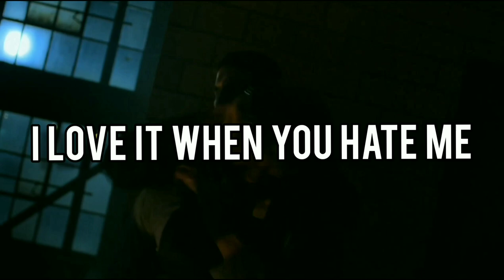ShazyLei - "i love hate/SHOOTER" (OFFICIAL MUSIC VIDEO)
Ever get tired of people hating on you?Peep this.

Hey there! If u r reading I wanna tell u I create these wit emotions, sweat n tears.NOT blood no..it ain't that bad lmao but I'm willing to bleed too😉I just wanted 2 say that unlike artists,I WILL ALWAYS KEEP IT REAL witchu cuz this is who I am n hiphop's my therapy I'm sure it helps u 2 so I ain't gon spoil.All 4 SOMEONE who RELATES out there.

I love it when u hate me I love it when u hate me
Like I'm a strange creature n not a human being
Lyk I'm upto something that's really dingleberry
I hate it when u gimme that smirk n u look at me from top to bottom like I really got a hard-on for problems but honestly,I won't lie dunno why but it's started 2 feel amazing,cuz the more u say,"you irritate me"
I just wanna aggravate u more,I can't control Lately it's always something u're not wishing,I'm running down a path I asked nature 2 gimme a sign
See if I should continue,shit wasn't getting fun 2 do,she gave all 'em opposite ones,My confidence sunk,but ain't no disappointment,See it's gotten 2 this point I won't be affected if I lose,I always do,ain’t nutting new, bitch I ain't got nutting to lose!
So u better get tf out my face!yall pretended 2 be on da same PAGE but when da SURFACE gave way a lil,became greatly BIND 2 not FORWARD or proceed,All u do is naysay,brimming wit fake ways,ignoring da DEDICATION that been there 2 PREFACE but f u I don't need u phonies 2 be my SPINE
All of yall who fuck w me ain't know dis side of me bitch-
(pretended 2 be wit me=on da same page OR a book's page,Surface gave way=when I faced a lil problem OR a book's surface=COVER;became bind=acted lyk they're bound 2 an invisible force n that's why couldn't proceed wit me OR a book's binding,not forward or proceed's also a refrnce 2 da book's part called FOREWORD,ignoring da dedication=DEDICATION is also a book's part ,there to preface=a book's PREFACE;be my spine/backbone also refers2 SPINE i.e. the book's part which is visible when it's shelved)

I'm da shooter
I ain't fuckin wit no Judas
I jus woosah,on that shit real Buddha
u heard I was gon quit--that's a rumor
I don't need yo approval 2 pick da tool up & doodle
(the gun=words)
Always come new n full,they thinking that I'm lunar(always start wit the same energy lyk I'm new n come in my full form OR new moon n full moon da lunar phases)

I low-key pray 2 God I never lose these haters n pray they never break or fade if I fumigate or gank em wholly cuz I can't picture em not being present doe!Without these frickin flippin fibbers,shit ain't gon feel enjoyable,Who'll I prove wrong?Who'll I pick 4 piques n prepare to shit on?
Who'll I become a pain in da ass for?Who's life'll I turn 2 a goddamn precipice n shitstorm?Now don't get it twisted,they do piss me off
But I been binning they biness,they're like a PISTOL SQUAT
Cuz they get my LEG up(get my leg up=gimme a boost OR in a pistol squat u literally have a leg up)& plus they frowns make me smile,I shit u not,Chick's woopty woop!(They get dis chick=me,excited)forget my troubles when I be a trouble for em
My screws go loose when I see em screwedToo many lovers n admirers r sickenin dude,I always need somebody I can fw &nuke!
The salivation 4 admiration n gratitude'd been CLOWNin me 'round
LEADing to DARK NIGHTs & Madness,Drawing me towards bein sketchy 2 myself,Da canvas of my life-dark ain't no FLECK of light
Splattered at my face, yelling-"YOU'RE AWFUL!"Feeling like a walkin PHOENIX tortured by da heat,it lets ya down!
(BIG WORDPLAY:CLOWNing me=JOKER refrnce;LEADing 2 Dark
(K)nights=the DARK KNIGHT!also Batman was da "LEAD" in da movie;madness=refrnce 2Joker;DRAWing me,being SKETCHy,CANVAS of my life=art/painting references;ain't no FLECK(of light)=a small patch of COLOR or ARTHUR FLECK;SPLATTERed at my face=kinda lyk spit in my face but "SPLATTER" cuz it's a canvas;"YOU'RE AWFUL!"-Joker dialogue;walking phoenix=JOAQUIN PHOENIX &da phoenix is walking,not flying or rising,which's a contrast cuz it's tortured by da heat da ashes,indicatin failure;"HEAT, IT LET'S YA down"can also b heard as HEATH LEDGER)
"Ur voice's too nasal","Make a choice n go AWOL"
How bout if u be too provocative & try to mingle,I take u on my radar,snag a manhole cover,mangle it on ur head n make it a bagel (If I put yo head thru a manhole cover n made a hole in it,it'd look lyk a bagel)
Electronic lyk Major Lazer,major pain from tasers in yo anus Stretch yo ass up to da sky like a rainbow,make sure u reach Uranus
How's that for laying low,huh?
(Tasers are elctronic,MAJOR LAZER makes ELECTRONIC dance music, Your anus n Uranus are homophones)
BRIDGE:
I ain't searching 4 love,I'm searching 4 hate,don't give a f what u say
can't play in my lane
I ain't searching 4 love I'm searching 4 hate
don't give a fuck wat u say
Can't no bitch play in my lane